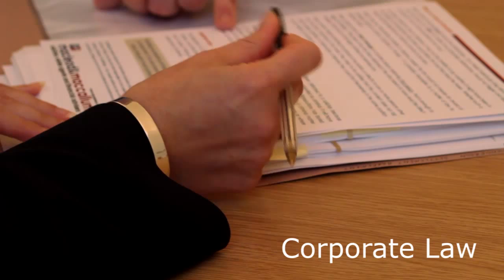Legal Services - Macleod & MacCallum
Do you need help buying a house? Macleod and MacCallum can help, offering legal advice on a range of subjects – including wills, family matters and property transactions.